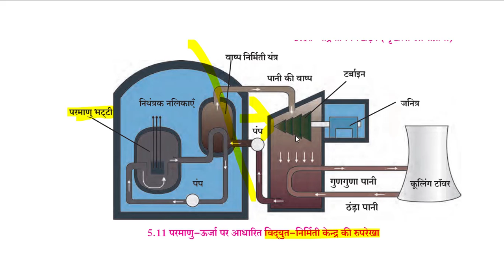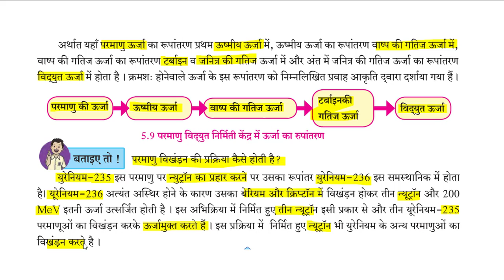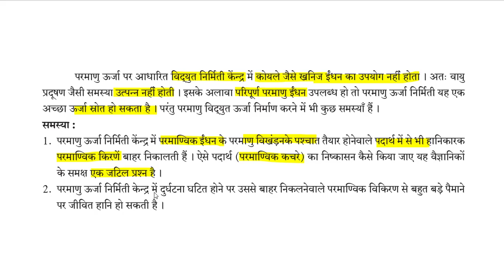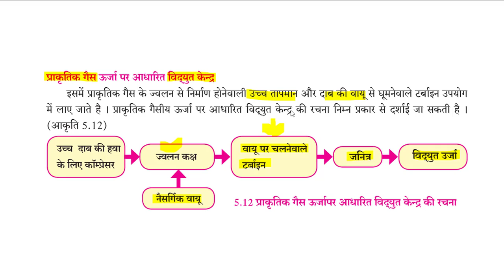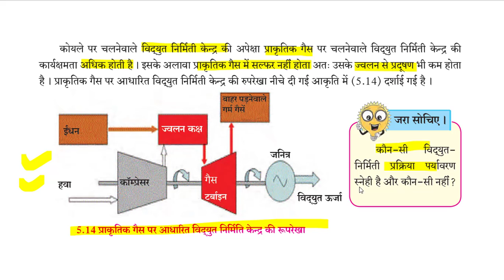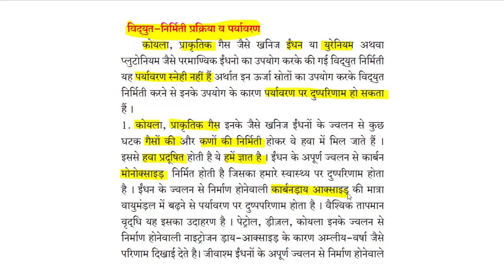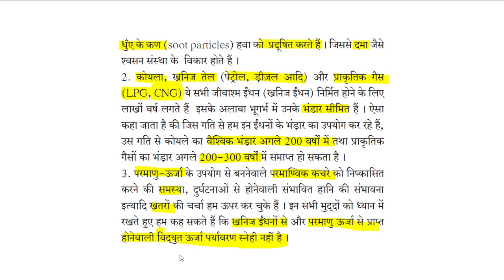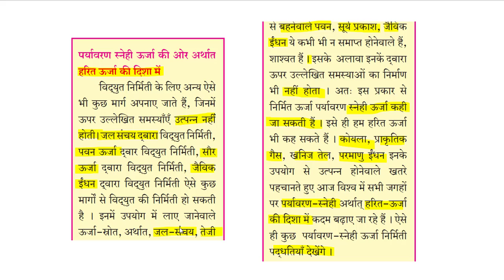Part 2 II Lesson No 5 II Science 2 II Class 10 II हरित ऊर्जा की दिशा में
Hello Friends

हरित ऊर्जा की दिशा में Class 10 Science 2nd  Lesson NO 5 Part -2